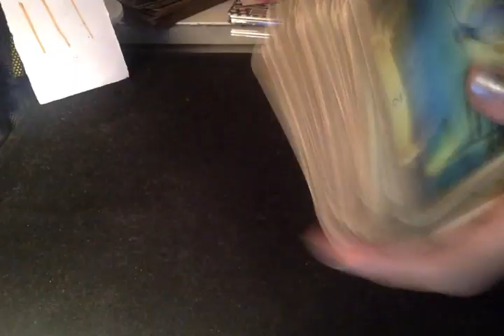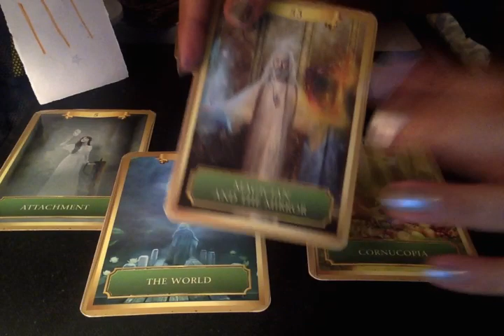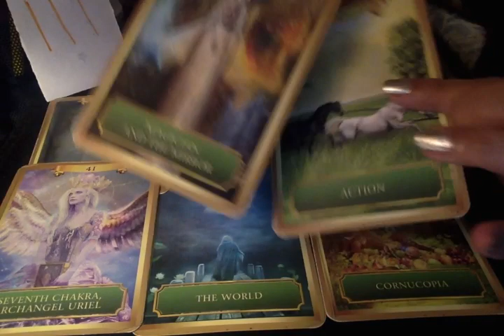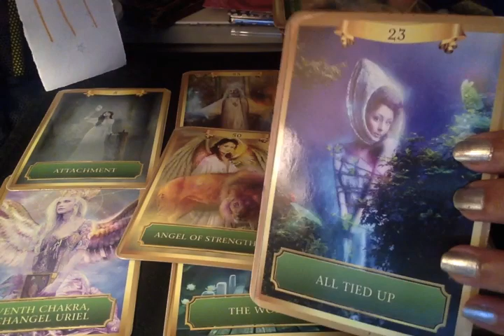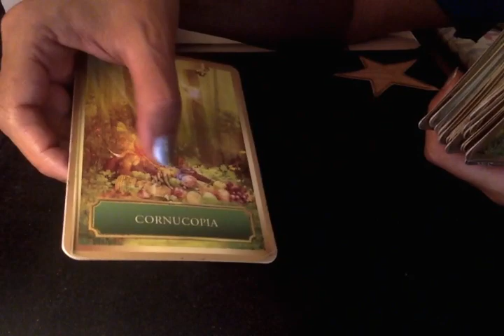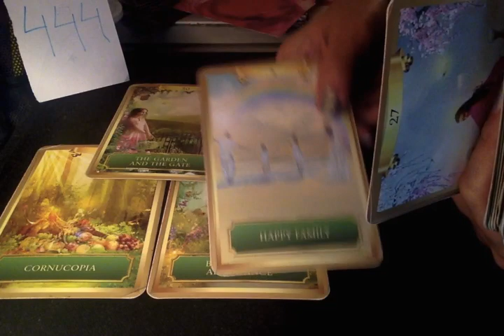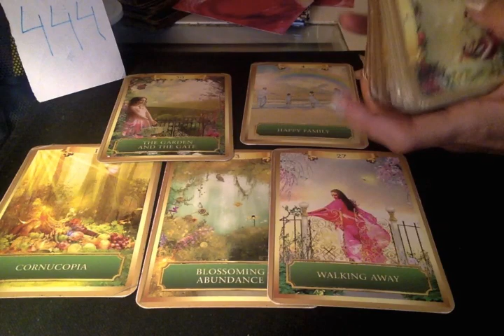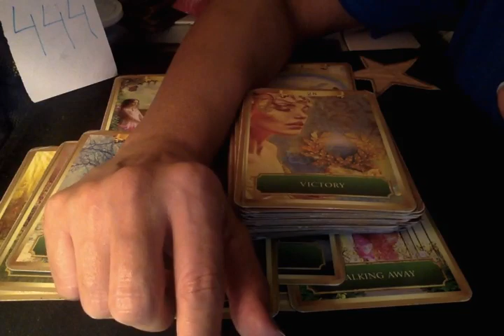PICK AN ANGEL NUMBER. 111 or 444. WHAT are the ANGELS saying to you? What do u need to know?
0:00- intro
111- 0:29
444-  8:44

Charges are different depending upon number of questions and duration of the session. I am a psychic tarot reader. A medium and an empath. I can read and sense from your pictures and predict. I work with my Ascended Masters, Spirit Guides and ARCHANGELS. .

Any major decisions should be consulted by a professional. This does not take the place of that.

Tam Predicts is not responsible for any decision that you may take. Category Entertainment